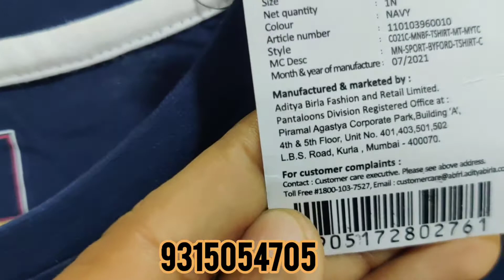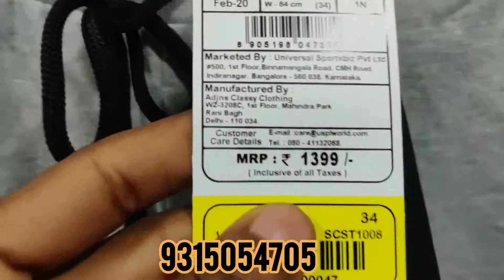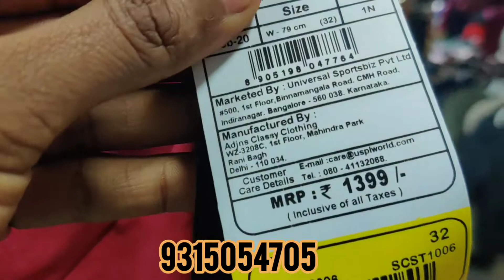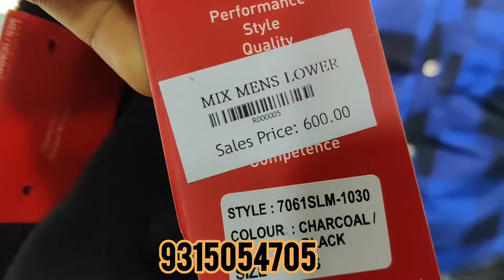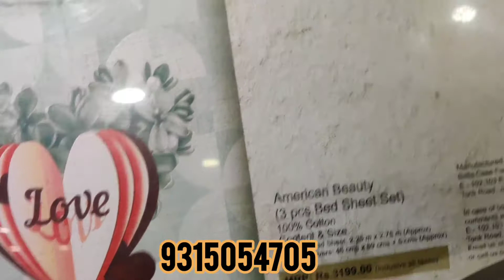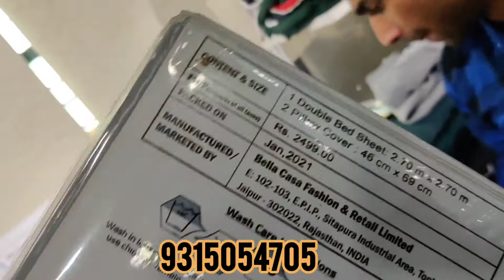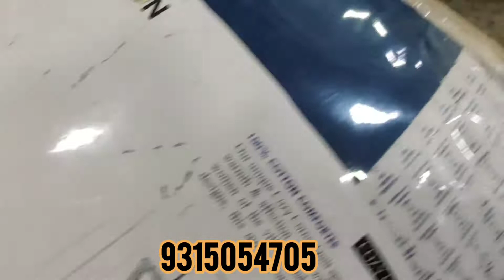T-Shirt 250/- || Sale Up to 70% Off || Opine Store Mangolpuri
Opine Stores
A-1, 1St Floor, Mangolpuri Industrial Area Phase 2, Delhi-110034

Yes COD available all over india.

This is an educational video for branded cloths.
Men's wear, Women's wear & kids wear.
Discount Up to 70℅.

Surplus Store, branded surplus, cheapest cloths, cheapest garments, delhi surplus video, Opine Stores, Readymade garments, retail videos, opineindia, mangolpuri garments. saste cloths, sastha kapda. kids wear, winter wear